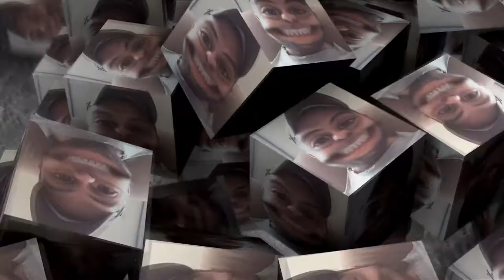Ep 96 Vlog pokemon Go adventrue with Kaylene